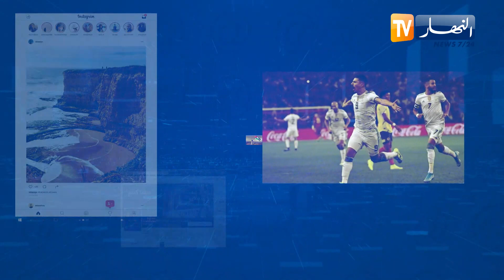ترندينغ النهار: امطار تتسبب في فيضانات و سرقة مكفوفة.. ابرز ما تداولته مواقع التواصل